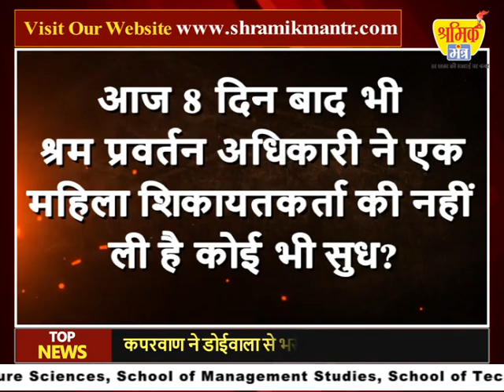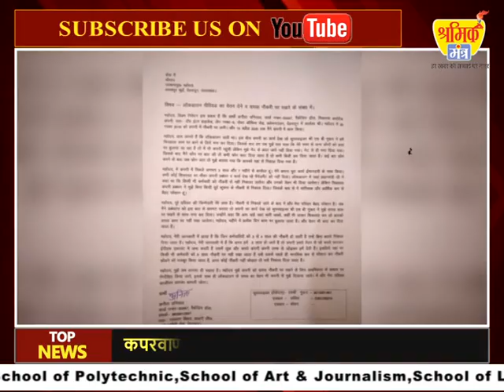श्रम प्रवर्तन अधिकारी शिकायतकर्ता की नहीं ली कोई सुध?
जिसे न तो सूबे के मुखिया की घोषणाओं की परवाह है, और न ही अपने विभागीय उच्च अधिकारी की चिंता ?